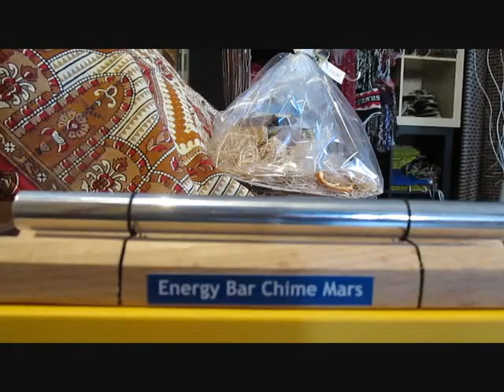Barre di sintonizzazione 002